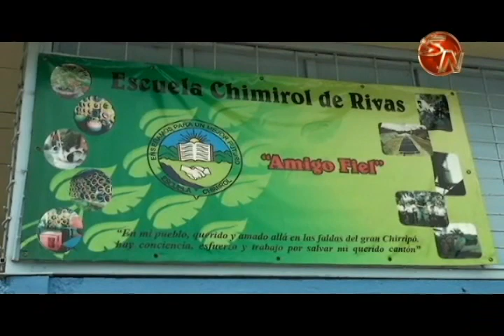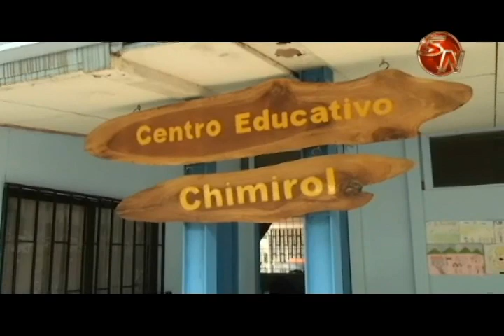Escuela Chimirol de Rivas se mantiene como el único centro educativo en ser carbono neutral